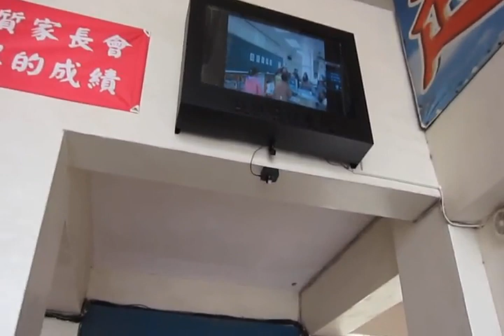Leonardo的鍵盤模擬功能應用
要用像LEONADO這樣可模擬鍵盤及滑鼠的板子.
我用來偵測人經過,發出一個鍵盤訊號,再搭配快速鍵程式,可用來啟動各種程式..很方便用..寫法也簡單
void setup() {
pinMode(2, INPUT_PULLUP);
Keyboard.begin();
void loop() {
while (digitalRead(2) == HIGH) {
Keyboard.press(0xC3);
delay(300);
Keyboard.releaseAll();
delay(5000);